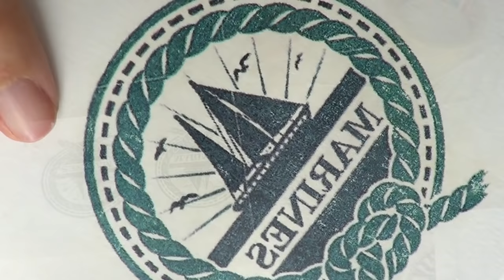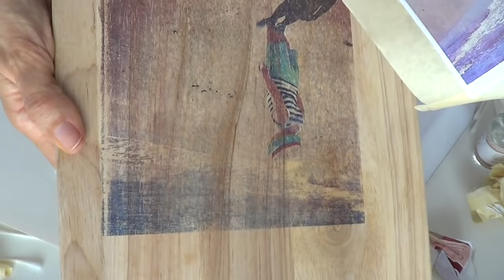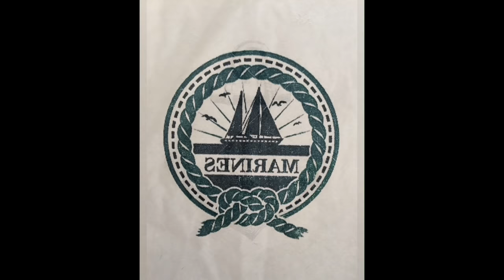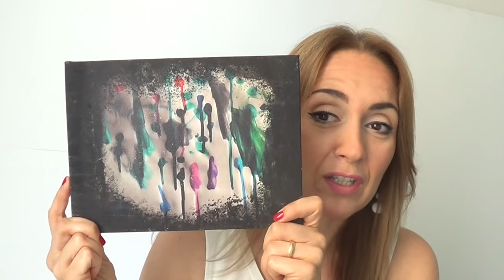TRASFERIRE LE IMMAGINI su tutti i supporti: Tranfer Solution BoBunny( review e prova) Arte per Te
La Tranfer solution costa circa 5 euro